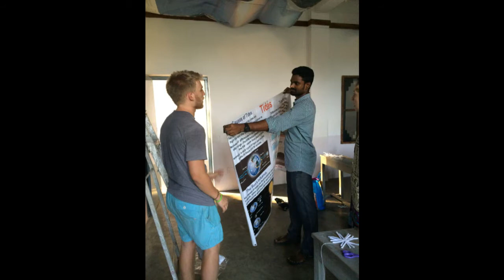VBS day 2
VBS day 2 in Mori, India